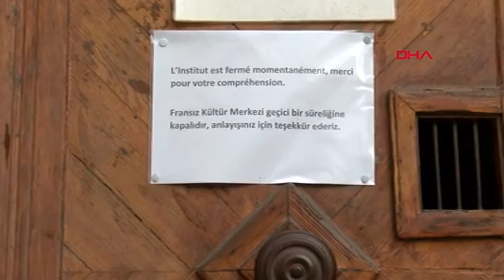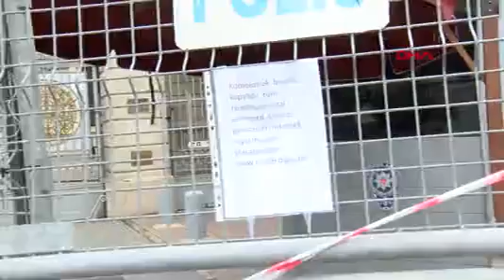İstanbul'daki 5 Konsolosluk Bugün de Kapalı